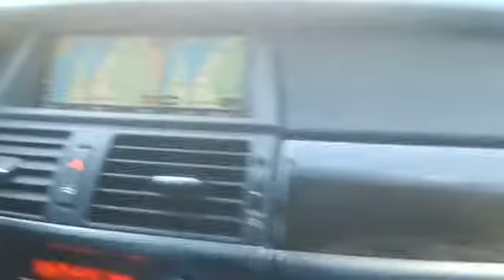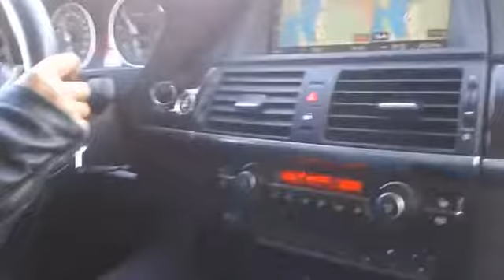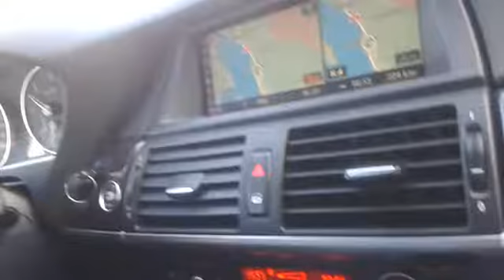Driving to a place near you